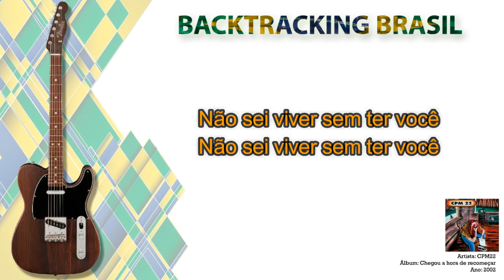Não sei viver sem ter você - CPM22 - Backtracking sem Guitarra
NA COMPRA DO NOSSO SUPER PACK VOCÊ LEVA TOTALMENTE DE GRAÇA:

🎹🎹🎹🎹🎹🎹 ACESSO VITALÍCIO 🎹🎹🎹🎹🎹🎹

🏆🏆🏆🏆🏆 ATUALIZAÇÕES MENSAIS 🏆🏆🏆🏆🏆

🎤 Artista: CPM22
💿 Álbum: Chegou a hora de recomeçar
📆 Ano: 2002